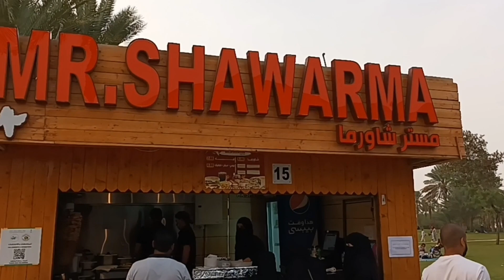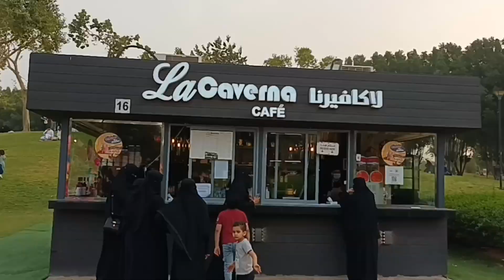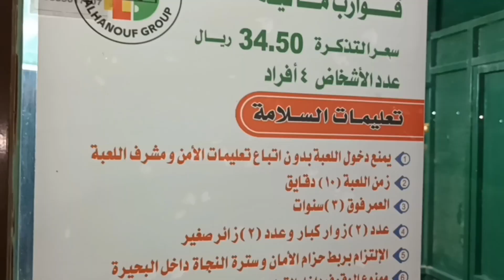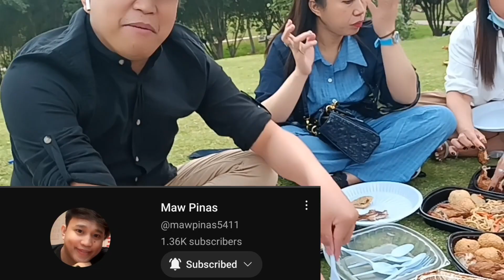EXPLORING SALAM PARK RIYADH WITH CNA BATCH 3 BONDING | TRAVEL VLOG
Al Salam Park in Riyadh, One of the Largest park in the capital city of Saudi Arabia

Salam park is one of the finest and largest parks in the heart city of Riyadh, Its a point of get together for number of Individuals, families of Saudi citizens and residents of the Kingdom.
Salam park is a beautiful Nature park with fresh air, amazing greenery view, lake water front, boat ride and fountains, It also has water activities for children and adults.

- Entrance fee to the Al Salam park in Riyadh is 5.25 SR including Tax, You can spend a whole day in the park, you can also plan your lunch or dinner there, As it has a lot of space in grass.

- The Salam park has about 1300 date trees on a height and density, people can enjoy the freedom to choose shaded places to sit. It has Hillside Zone where the visitors can enjoy the8 views over the lake area and parkland area.
- Swimming and playing in the lake is not allowed in the Salam park, A large boat ride is available for the visitors for 10 SR on one round around the lake. Various kinds of small boats for kids and adults are available  the ball and roll around in the lake for a charge of 10 SR. These park is a picnic spot for many of the visitors in the weekends and on Eid holidays.
Salam Park, Riyadh | Ticket Price | Timings | Address
Address: Salam St, Salam, Riyadh 12651, Saudi Arabia ; Timings: 09:00 am - 11:59 pm Details ; Time Required: 02:00 Hrs ; Tags: Park, Family And Kids.
Timings: 09:00 am - 11:59 pm Details
Address: Salam St, Salam, Riyadh 12651, Saudi Arabia